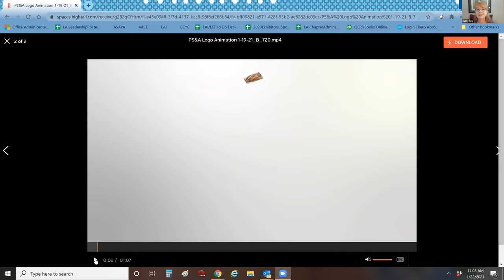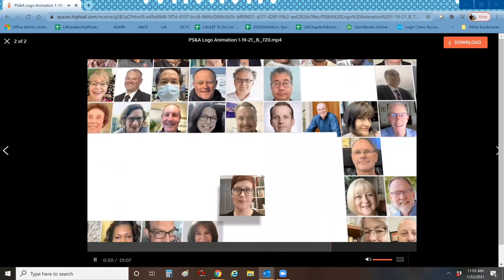2021 01 22LAIWebinar - Part I: The Color of Law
Lambda Alpha International (LAI) honorary land economics society was founded in 1930, a year of economic chaos following the collapse of the stock market and subsequent bank failures and massive mortgage defaults. Franklin Delano Roosevelt’s New Deal, which reformed financial systems, was influenced by the writings of Richard T. Ely and by the involvement of Ely’s former students. Economist Homer Hoyt, who served two terms as International President of LAI, developed theories of land value, including neighborhood rating systems, that were the basis of Federal Housing Administration underwriting policies for public and private housing. The housing policies that emerged in the 1930s accepted and promoted racial segregation and redlining, laying a foundation for decades of injustice.

LaDale Winling. Dr. Winling’s newest book will explore the careers of two economists, Richard T. Ely and Robert C. Weaver -- one white and one Black; one an academic and one a public policy figure -- to detail the rise, fall, and transformation of redlining over the course of the 20th century. Ely created the field of real estate economics and many of the ideas that made redlining possible, while Weaver spent his career from the 1930s through the 1960s trying to unravel redlining and racial segregation in housing. His project is titled Chicago and the Making of American Real Estate.

An associate professor in the Virginia Tech Department of History, he was recently awarded the Lloyd Lewis Fellowship from the Newberry Library in Chicago.

Peter Hendee Brown is a planner, architect, and development consultant based in in Minneapolis. He teaches private sector development and planning and design for the urban public realm at the University of Minnesota’s Humphrey School of Public Affairs. He is the author of How Real Estate Developers Think and America’s Waterfront Revival.

Mr. Brown is President of the Minnesota Chapter of LAI. He recently led chapter members through a compelling discussion of Richard Rothstein’s The Color of Law: A Forgotten History of How Our Government Segregated America.